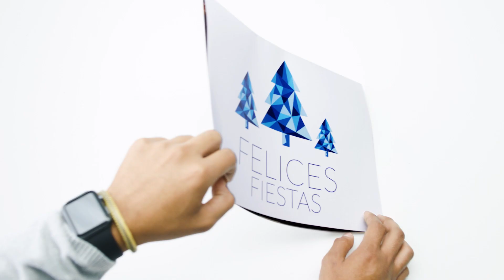Es más que un regalo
🎶 Más que un regalo es la emoción, de compartir
Regalar es diversión... y se donde ir
Ayudaré a Santa buscando regalos para mi familia con alegría
Tengo la solución para innovar, en navidad el único lugar

A Jetstereo, llegó navidad
(uh oh uh oh)